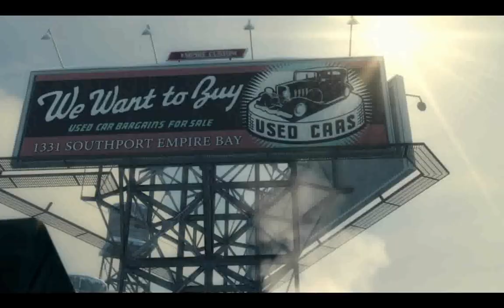Let's Play - Mafia 2 [Blind] - Part 1 - Kapitel 1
Let's Play für Mafia 2